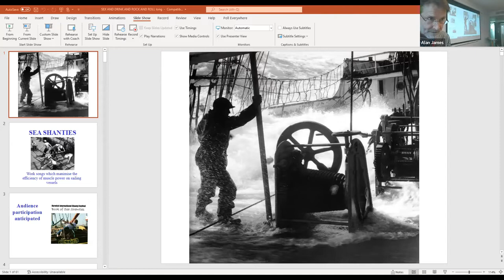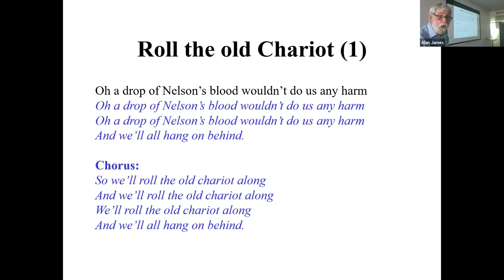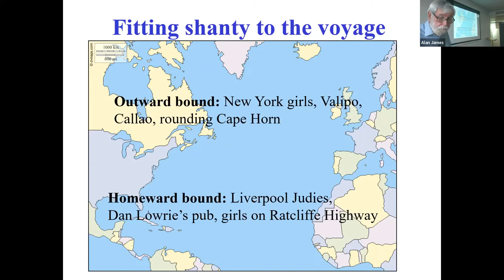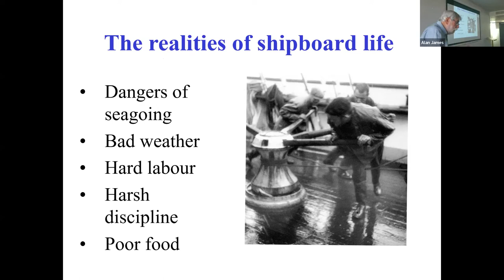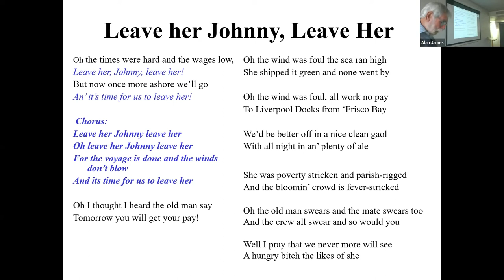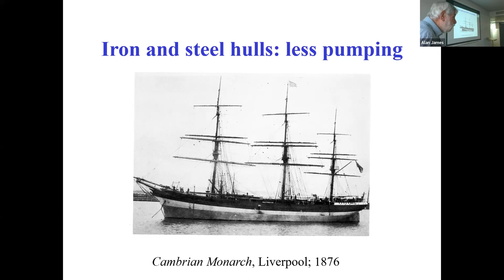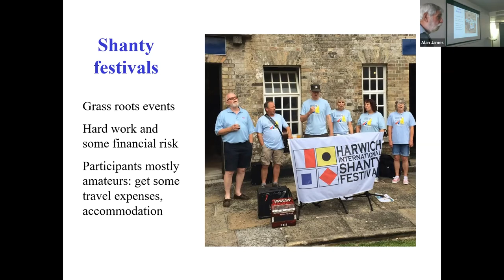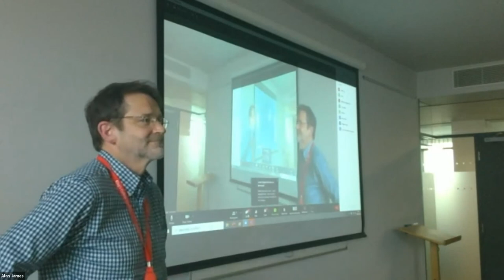Sex and drink and rock and roll: The sea shanty in its economic, social and cultural context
There were three recurrent themes in the lyrics of sea shanties: references to the women sailors had encountered or hoped to meet; the pleasures or otherwise of alcohol; and the work, discipline, and dangers of shipboard life. For instance, the shanty chorus ‘rock and roll me overboard’ long predates the name given to the popular music genre.

This event explored both the economic need in ships of the mid-19th century to employ a shanty singer and secondly the social role of shanties in knitting together a disparate group of seamen. The talk also covered the survival of shanties, long after their redundancy as work songs, and how a strong culture has grown up of amateurs singing them.